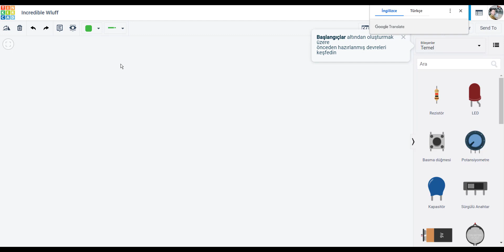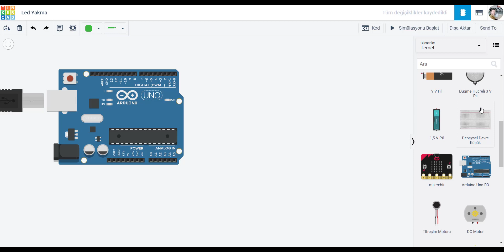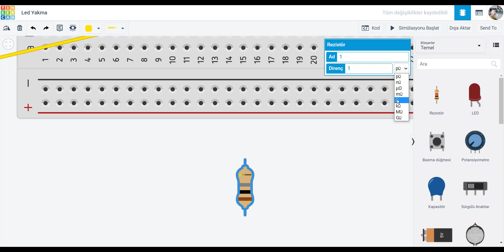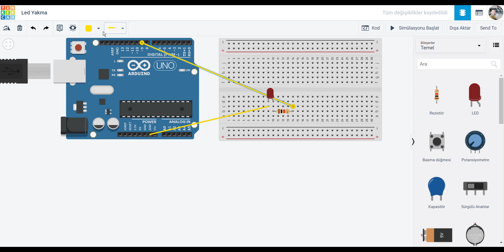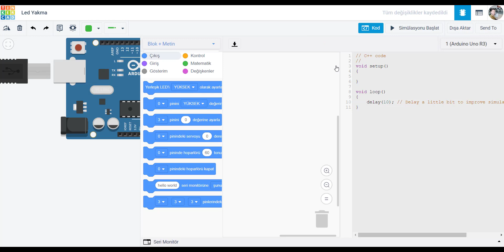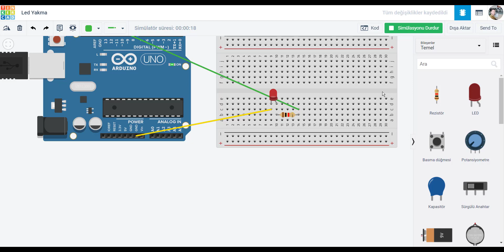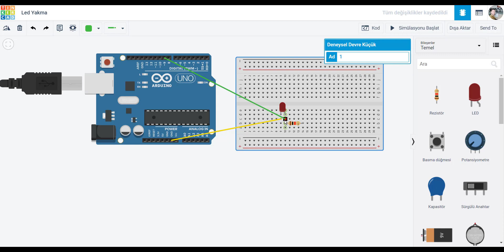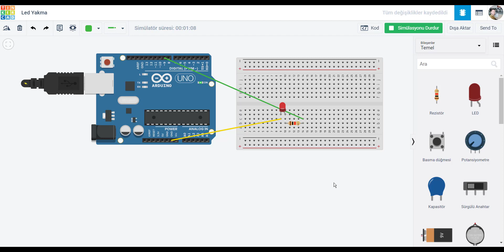TINKERCAD CIRCUITS ARDUINO - LED YAKMA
Tinkercad circuits kullanarak sanal arduino devreleri kurabilirsiniz. Bu videoda led yakıp söndürme uygulamasını yaptık.